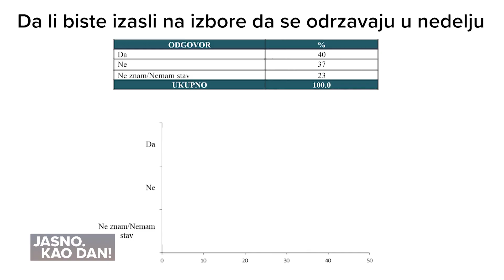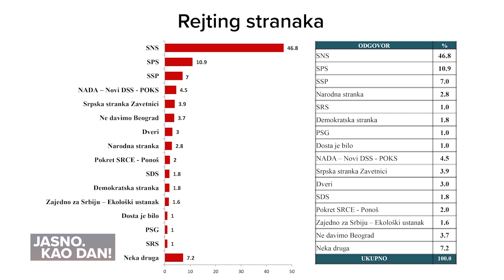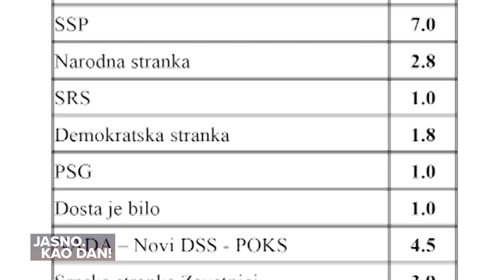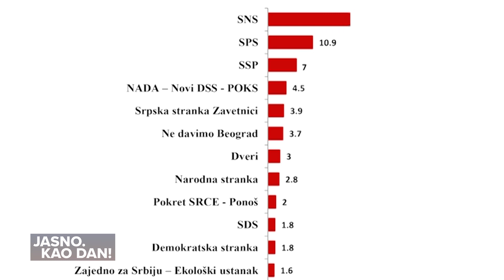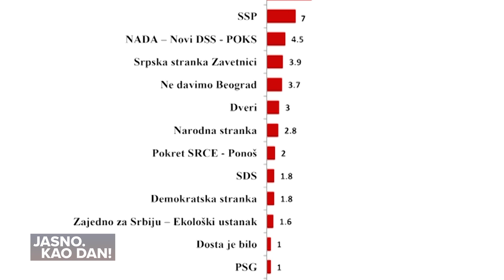Blic TV | Stefan Jovanović: Akcije Narodne stranke će rasti na političkoj berzi